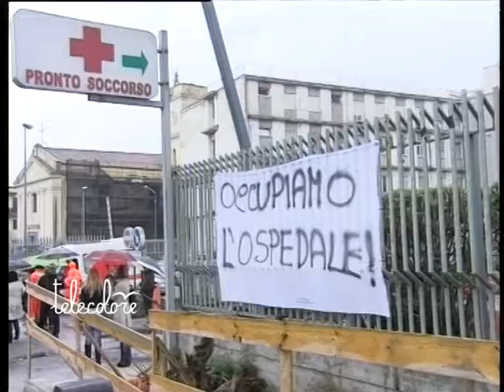TG 020511 Sindacati della sanità mobilitati per la privatizzazione dell'ospedale di Pagani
Sindacati sul piede di guerra. Apreoccupare le organizzazione dei lavoratori non solo la possibile chiusura dell'Ospedale di Scafati ma anche la parziale privatizzazione di quello di Pagani.